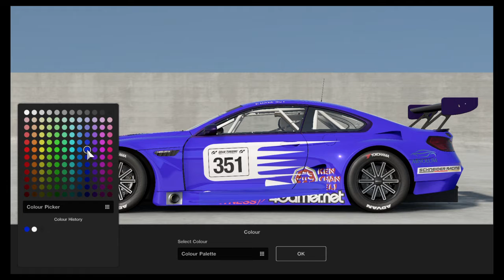Gran Turismo™SPORT- Paint Scam & BS DLC update.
-Shows paint which cost 500, which is exactly the same as blue from pallet.
-Also prices of Wheels now up from 100 to 500 & are now limited to certain cars only.
-Earlier today i noticed rims which could be enlarged upto 2inch oversize yesterday, are now original standard size only.